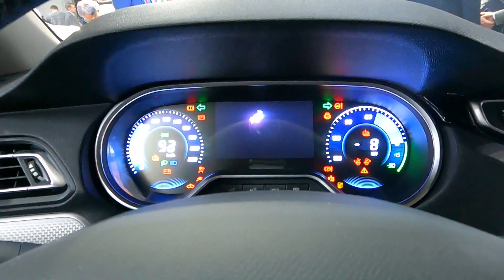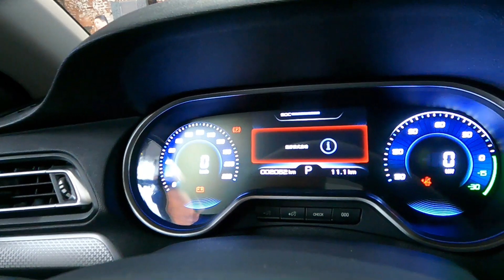Dongfeng Fukang ES600. Не лучший выбор для такси? И почему на руле написано Peugeot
На выставке ForAuto 2023 эта машина предстала в ливрее подмосковного таксомотора, но... Объясняю, почему DongFeng Fukang ES600 - не лучший вариант для такси